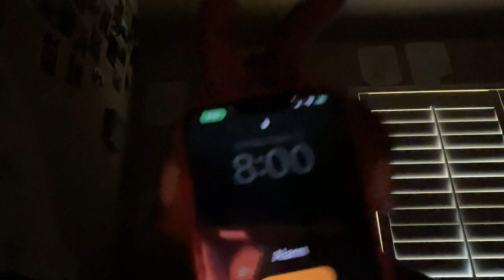First Day Of College Grwm / Vlog 2023 | Community College Edition ✨| AMAYA NICOLE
Hey y’all ❤️ thanks for watching I hope y’all enjoyed and go tune into some of the past videos  if you haven’t seen them already 🫶🏽thanks for all the support please like, comment and SUBSCRIBE … Tell a friend to tell a friend 😂❤️ and don’t forget to share video 🫶🏽 WELCOME TO THE FAM BESTIES 🎉 we are on the road to 500 🥳🥳🥳!!!